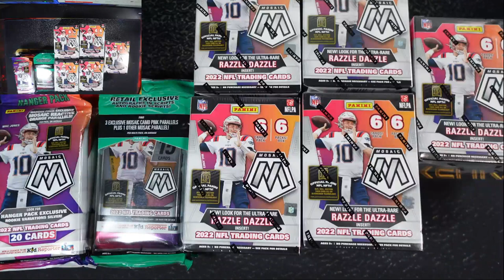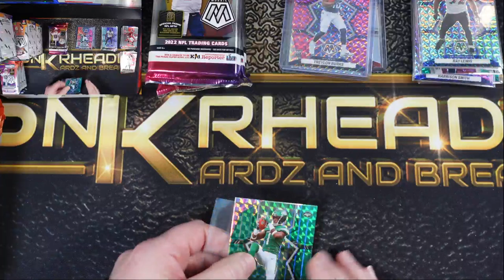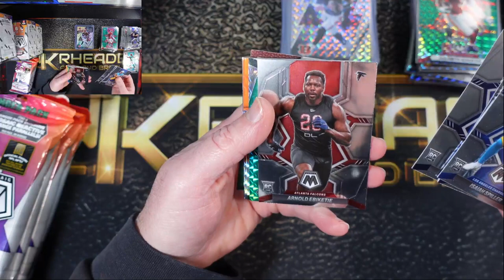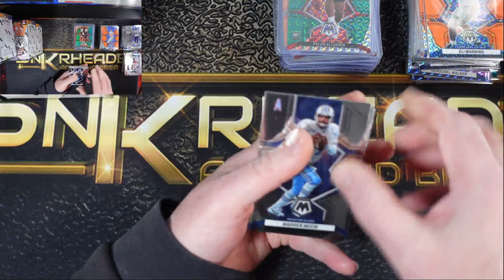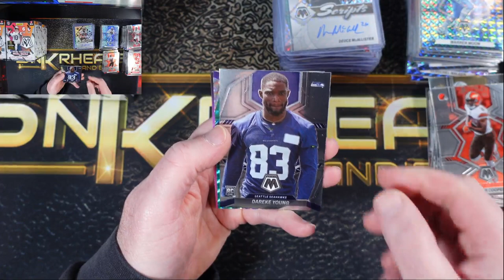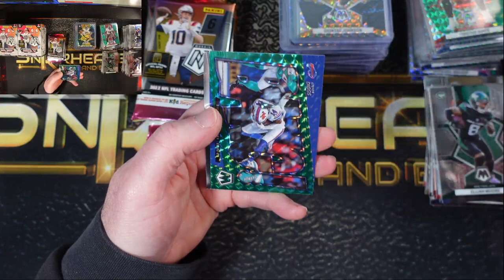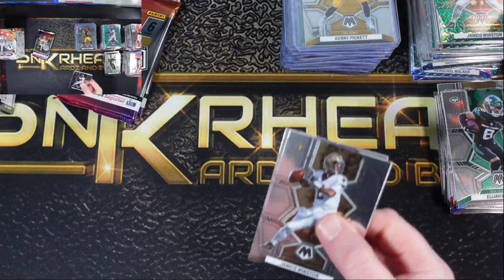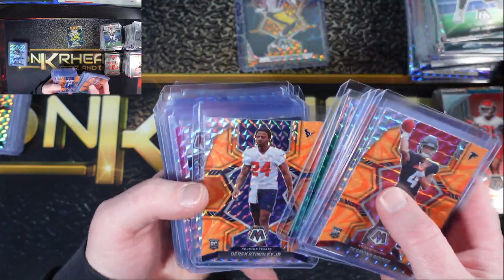BBB 2023 003 NFL 2022 MOSAIC RETAIL ! HONEYCOMB/GENESIS/3 AUTOS/BROCK !!! DUAL AUTO PACK !! GOLD !!!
BLACK BEARD BREAKZ (STILL UNDER SNKRHEADB) BREAK 003...
5X 2022 MOSAIC BLASTERS
5X 2022 MOSAIC HANGERS
5X 2022 MOSAIC CELLOS